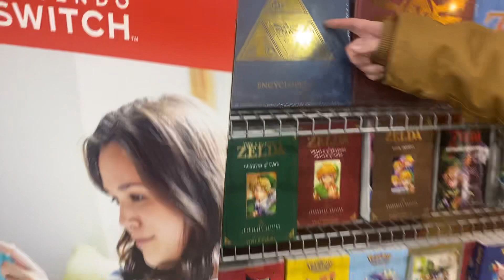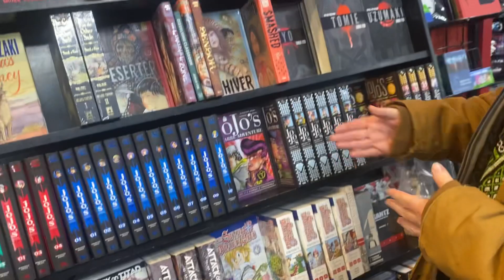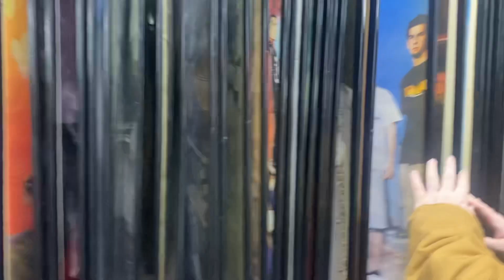My best friend and I at a gaming store